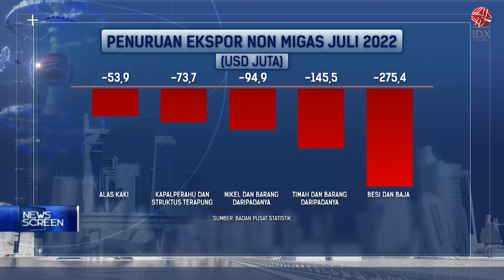BPS: Ekspor Juli Turun 2,20 Persen MOM | NEWS SCREEN 15/08/2022